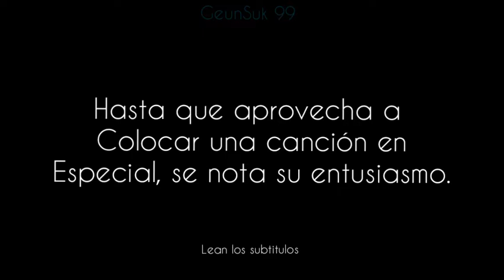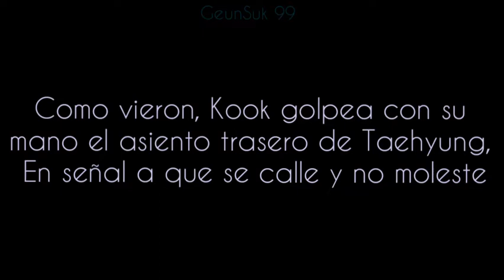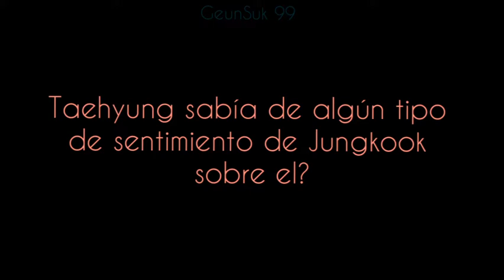Tae y su mensaje oculto a Kook | ¿El sabía algo? | VKook | Análisis